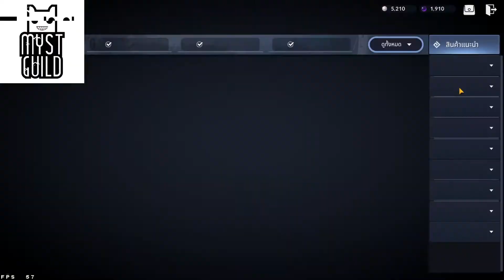Black Desert Mobile | Lucky Shop